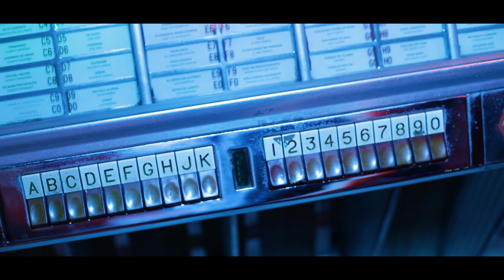Martha C - Quiero Decirle I Video Oficial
Una canción para dedicarle con todo el despecho a la nueva pareja de nuestro ex.

Artista: Martha C